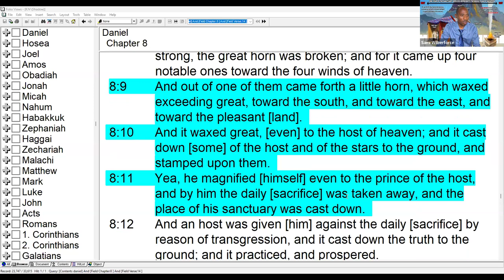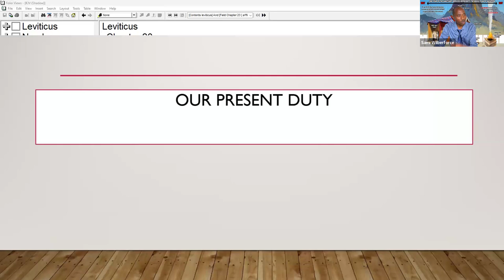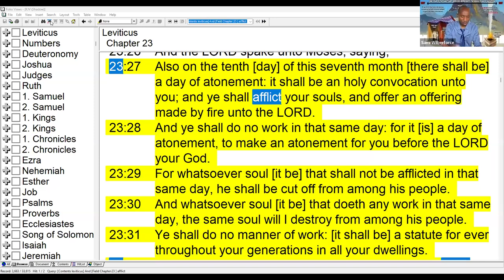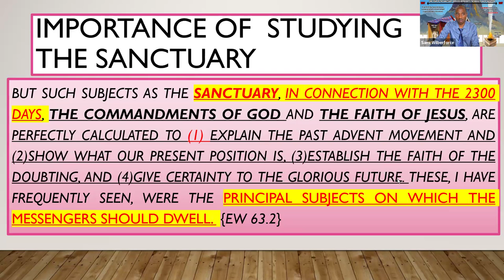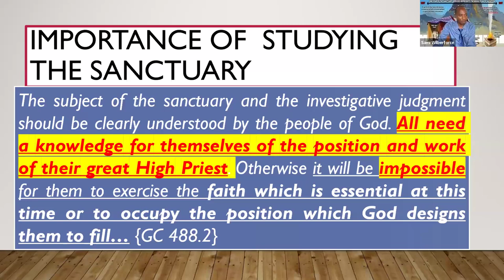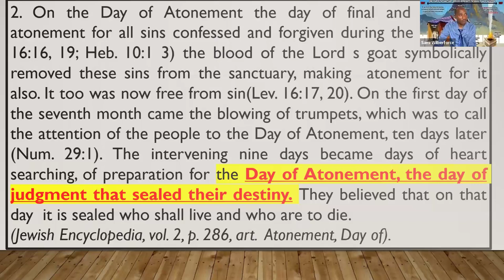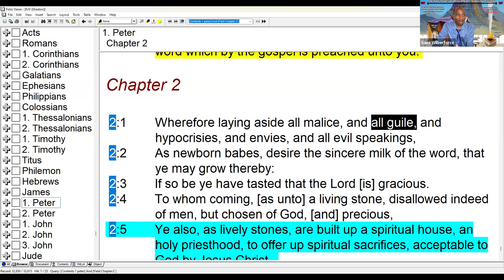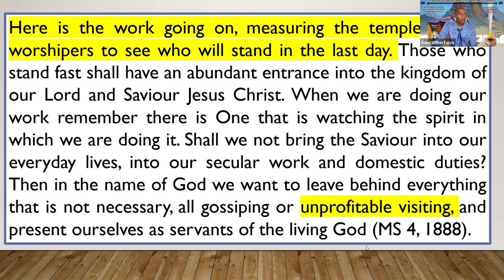Our Present Duty - with Sami Wilberforce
Exploring the duty of modern Israel on the Day of Atonement. Unless we realize our duties then we shall not be able to occupy our position and exercise the faith essential for such a time neither shall we be able to execute our duties.